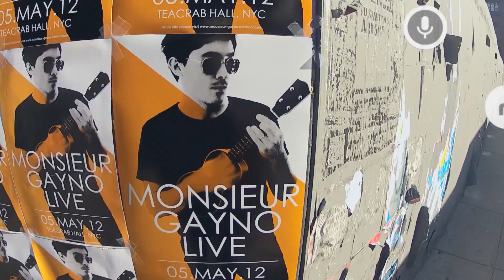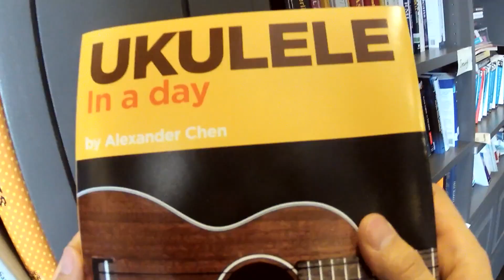Google Project Glass: Official Concept Walkthrough Video, "One Day" [HD]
Story Source - In this concept video titled "One Day...", the latest project started by a team within the Google[x] group is unveiled to the world. The Google's project named "Project Glass" gives us a peek at the technology of augmented reality glasses. The video officially released by Google shows us how wearing such smart glasses would feel like.